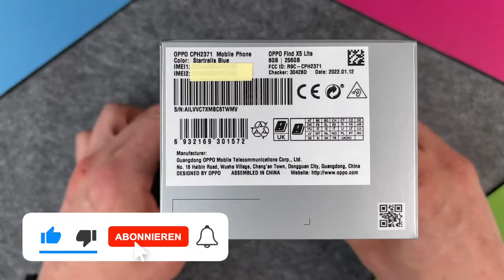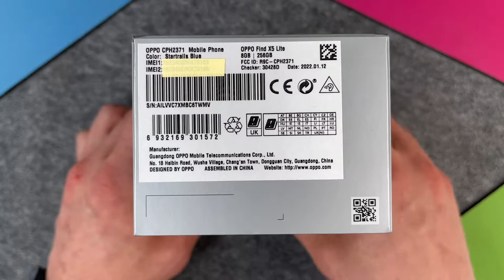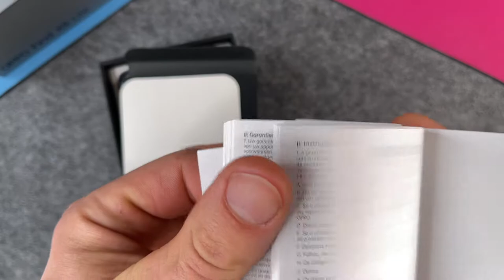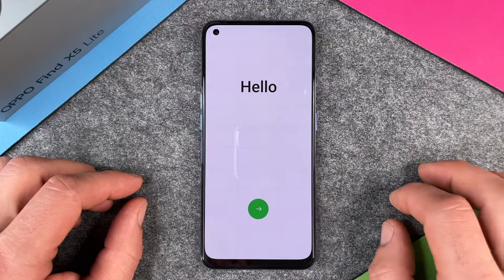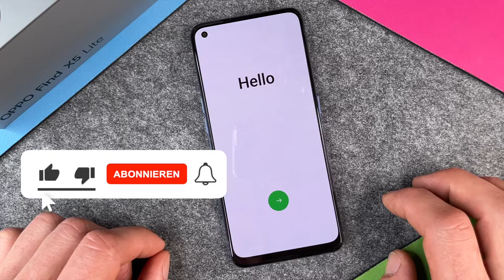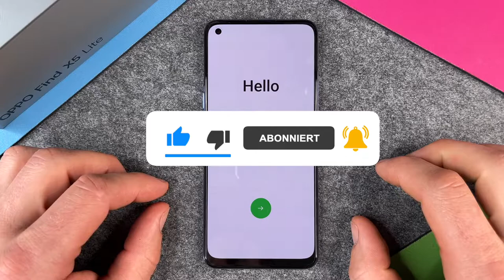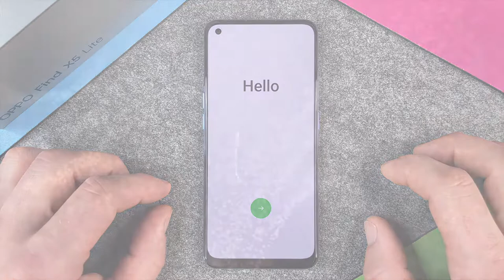OPPO Find X5 Lite 5G - Unboxing deutsch / Auspacken • 📱 • 📦 • 🆕 • Anleitung | Tutorial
Aus der neuen OPPO-Find-X5-Serie haben wir das Find X5 Lite 5G heute für Euch im Unboxing und wollen es mal zusammen auspacken. Mit dem Find X5 Pro gehört OPPO auch zu den Herstellern, die absolute top-Smartphones herstellen (auch zum "top"-Preis); wir haben hier den kleinen Bruder vom Pro, der auch im bezahlbaren Segment liegt und sind gespannt auf dieses Gerät. Ausstattungstechnisch bietet es einiges und wir sehen uns in unseren Tutorials alle Funktionen und Einstellungen genauer an. Beginnen wollen wir hier wie gewohnt mit dem Unboxing und wünschen Euch viel Spaß dabei. Wäre das OPPO Find X5 Lite etwas für Euch?